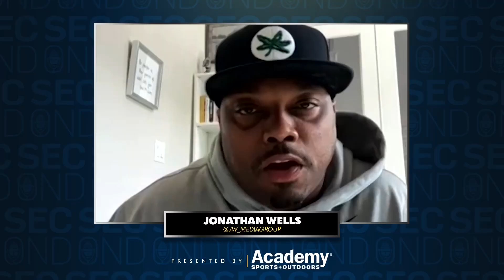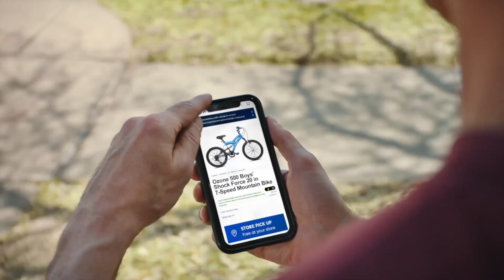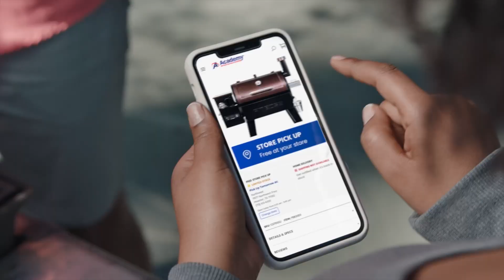Pete Fiutak of CFB News & former Ohio State RB Jonathan Wells preview Week 6 across College Football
On Up to the SECond, David Nuño and Kennedy Smith get you ready for the sixth week of college football across the country. Joining this week's episode are Jonathan Wells, Olin Buchanan, Tony Tsoukalas, Pete Fiutak, Raheel Ramzanali and Jordan Hill.